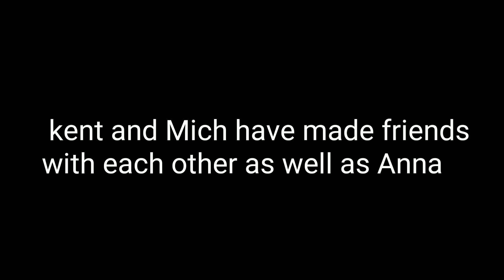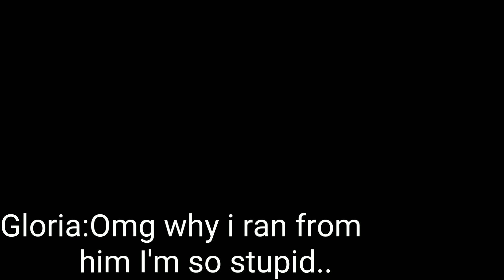My Aggressive Boyfriend | Gacha Life Mini Movie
May you enjoy my videos..